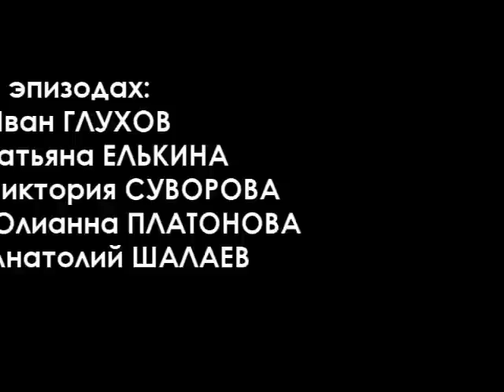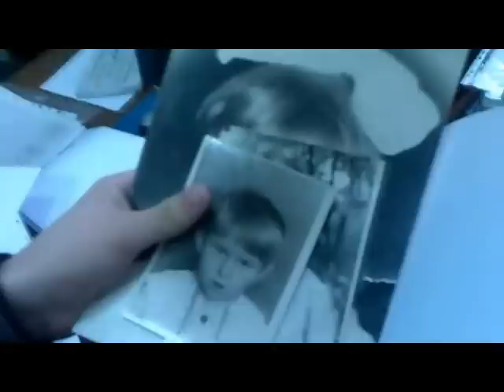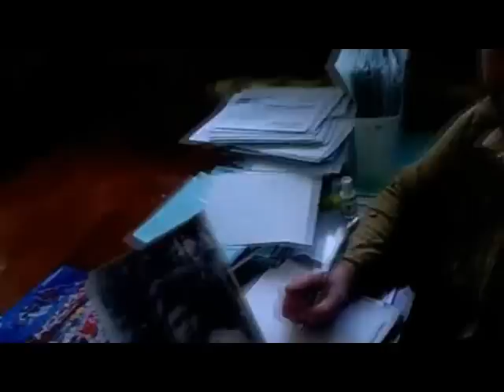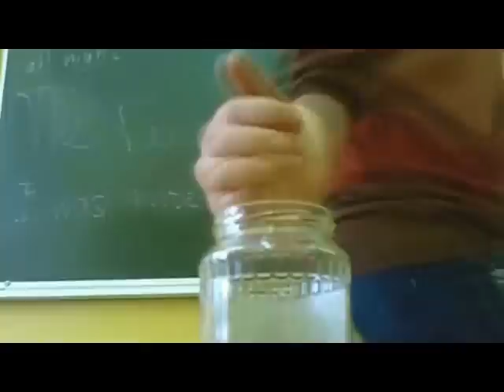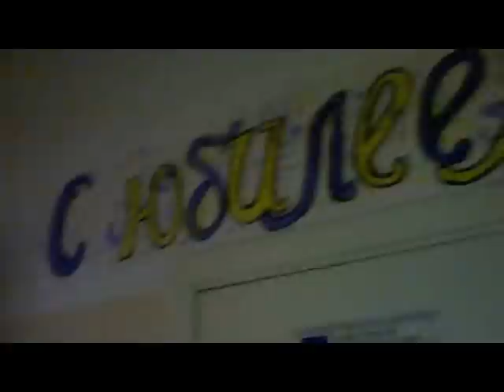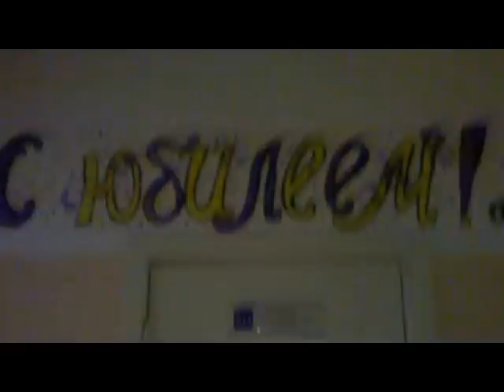Операция П(Ver. 2.0)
У всех в жизни случаеться такой замечательный праздник как день рождения)
а тем более если вы учитесь в школе  и это день рождения вашей любимой учительницы))